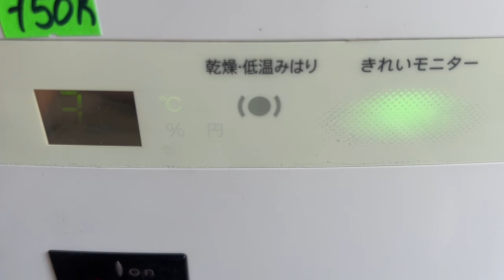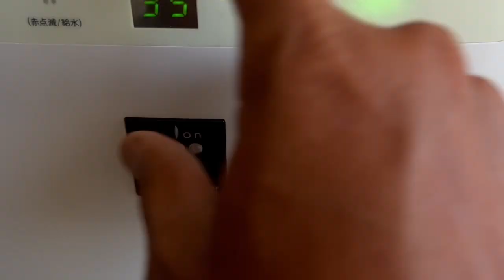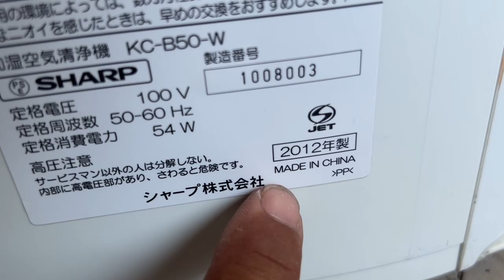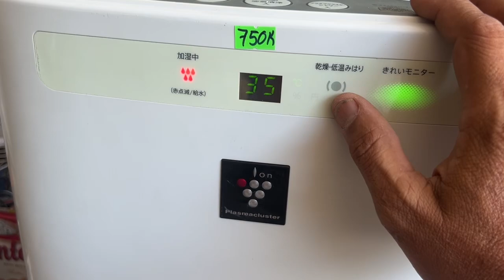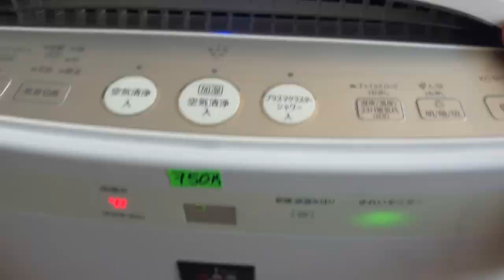Sharp ION Diệt Khuẩn Khử Mùi Lọc Không Khi:Điện 100V/54W Đẹp-Zin-Dùng Rất Tốt Cho Sức Khoẻ.$ 750K